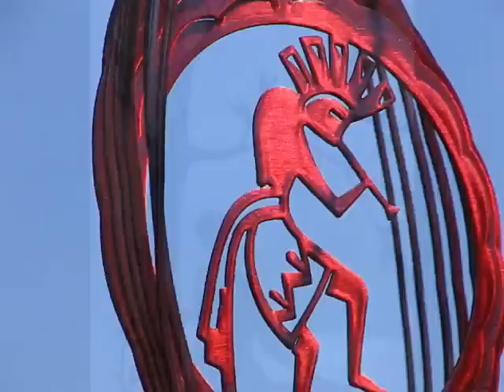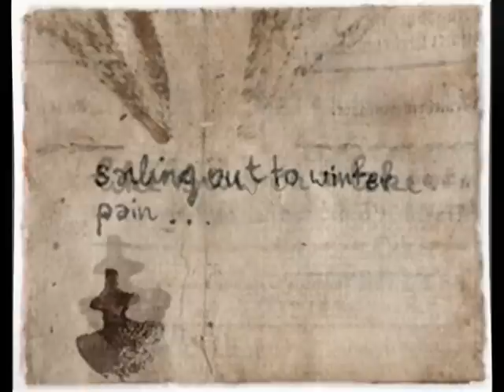''Easy on Me'' by Jeff Black, performed by Ron Ireland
It is an honor to post another music video celebrating the brilliant, elegant music of Ron Ireland.  This is a cover of Jeff Black's haunting song, ''Easy on Me,'' and as is usually the case with Ron's music, I like his version better than the original.

Please visit Ron's YouTube channel or web page for more great music.

I am grateful for the gifts and generosity of all you fine musicians out there!  You make the world a better place and you make my ears happy.  Please keep it in the air!

hey I know what
you want from me
I've given all
that I can give
you believe
what you believe
but I think I need
my soul to live
you say you don't
want to tie me down
so what's with all
these ropes and chains
I know the deal
I've been downtown
I know to come in
out of the rain
take it easy on me
take it easy on me now
I've always had
a wondering eye
I guess it was just
passed on down to me
and the price I pay
is pretty high
to see this world
the way I see
so I'm flying
out the window now
riding on the setting sun
I'm getting back
behind the plow
and I'll work until
my work is done